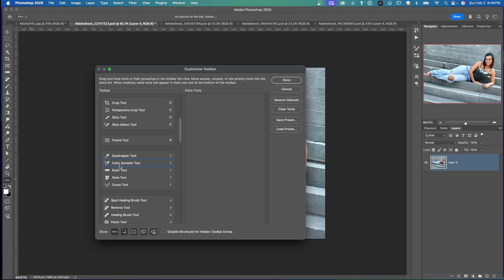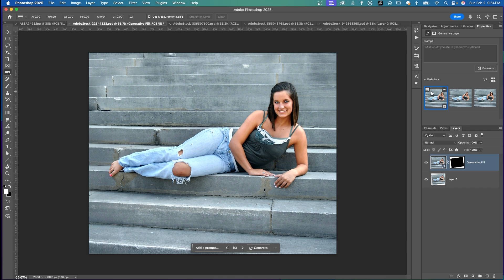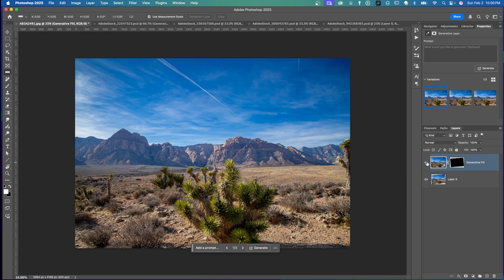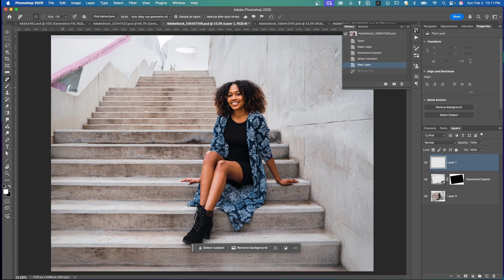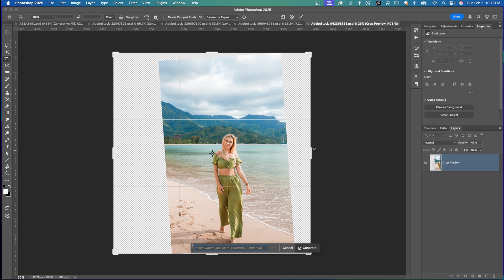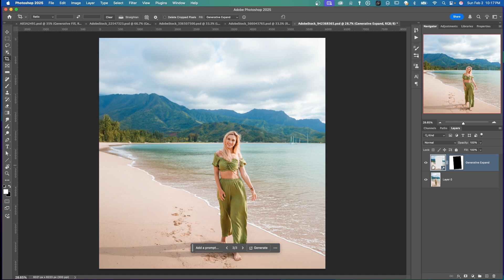Mind-Blowing Photoshop Trick: Straighten Any Image WITHOUT Cropping!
Learn a mind-blowing Photoshop trick to straighten any image without cropping! This easy tutorial will level up your editing skills in no time.

👉  Current photo and video GEAR:
_ Main Sony Camera
_ 2nd Sony Camera
_ VLOG camera
_ Go-To Lens for Sony Cameras
_ All around Sony Lens
_ EPIC Travel Tripod
_ The only VLOG Tripod I'll Use
_ Sick Drone
_ VND Filter of Choice

SONY A1II

Sony FE 28-70mm F2 GM

LIGHTING GEAR I USE ⚡️
$99 UMBRELLA
Westcott FJ400 Strobe
FLASH TRIGGER
Light Stand

MAIN CAMERA
MAIN VIDEO LENS

My favorite tagging, channel growth, and management tool for YouTubers, vidIQ.

⏰ Timecodes ⏰
00:00 - How to Straighten Any Image WITHOUT Cropping
00:25 - How to use the Ruler Tool to Straighten an Image
03:29 - How to use the Crop Tool to Straighten an Image

4K vlogging setup for YouTube Videos

1️⃣  Godox UL150 LED Video Light

2️⃣  Godox RC-A5 Remote Control

3️⃣  LAOFAS D120B 120CM 47.2 Inch Softbox

The best portable SSD for editing videos and photos. ** Check out the Samsung T7 Portable SSD